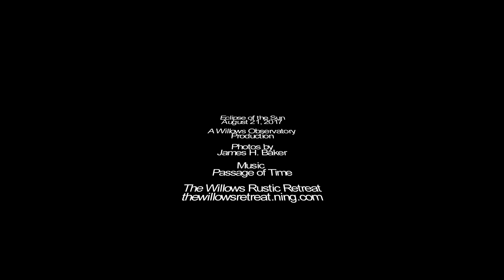Eclipse of the Sun August 21. 2017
Eclipse of the Sun August 21. 2017, @ The Willows Observatory, New Norway, Alberta, Canada, By James H. Baker, The Willows Rustic Retreat,